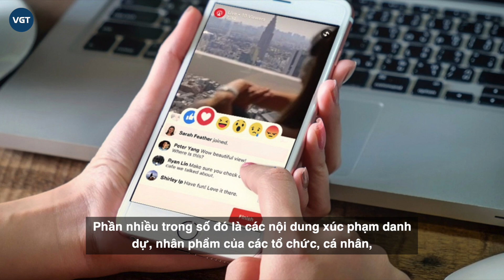Bà Phương Hằng làm việc với Sở Thông tin & Truyền thông TP.HCM về các phát ngôn trên livestream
Mới đây, Chánh thanh tra Sở Thông tin và Truyền thông (TT&TT) TP.HCM Nguyễn Đức Thọ vừa có buổi làm việc với đại diện của bà Nguyễn Phương Hằng - CEO Công ty Đại Nam.
Người này được bà Phương Hằng ủy quyền. Bà Phương Hằng không có mặt trong buổi làm việc là do TP.HCM  đang áp dụng lệnh giãn cách xã hội.
Trong buổi làm việc, phía Sở TT&TT cho biết, trong các buổi livestream gần đây, bà Nguyễn Phương Hằng có những phát ngôn không chuẩn mực, gây ảnh hưởng trật tự xã hội, ảnh hưởng đến người khác.